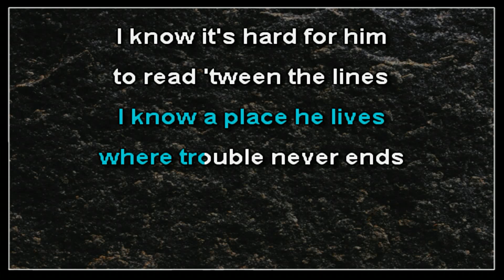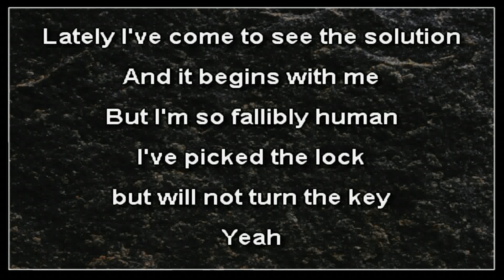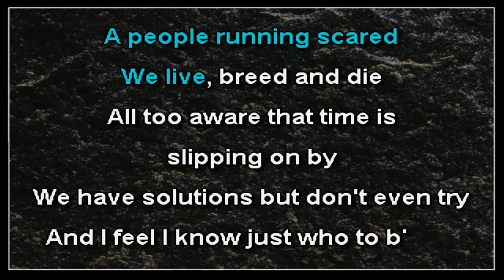Bad Religion - My Poor Friend Me (karaoke)